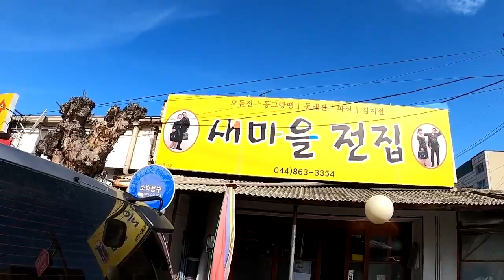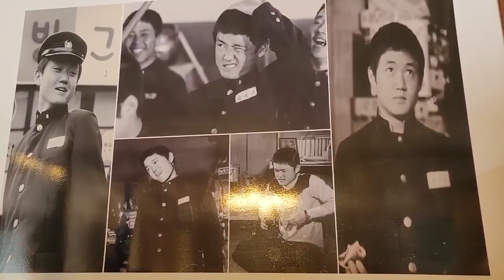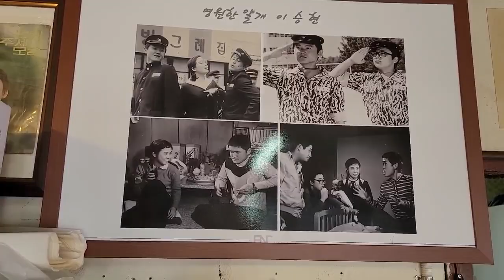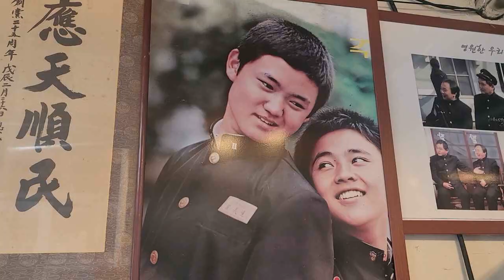고교얄개 배우 이승현 부부가 운영하는 새마을 전집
고교얄개 유명배우 이승현 부부가 운영하는 새마을 전집

영상촬영에 협조해 주셔서 감사 드립니다